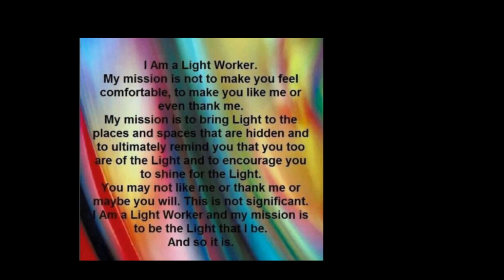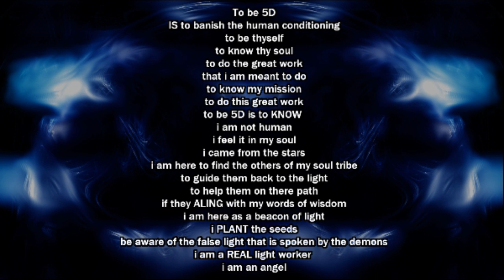a look back from when my FIRST video to NOW